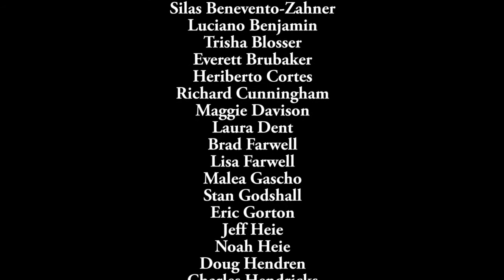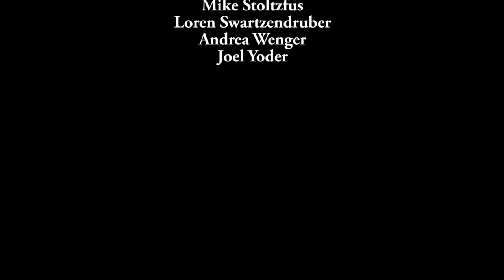EMS Solar Barnraising, October 10, 2020